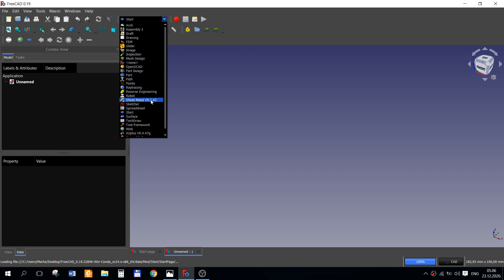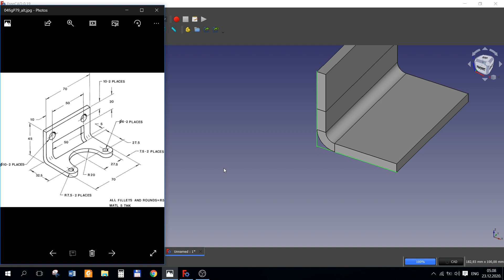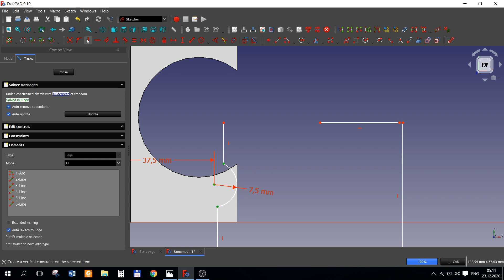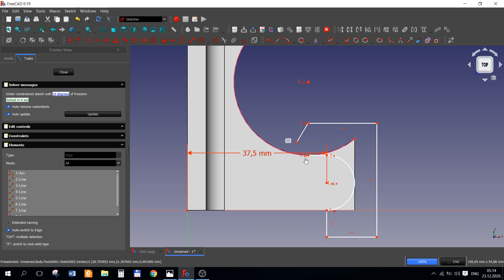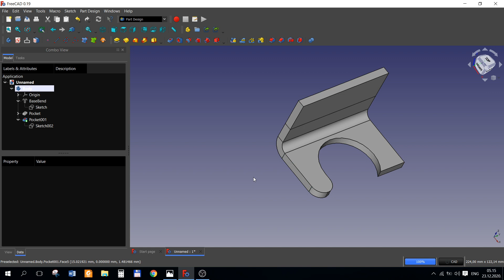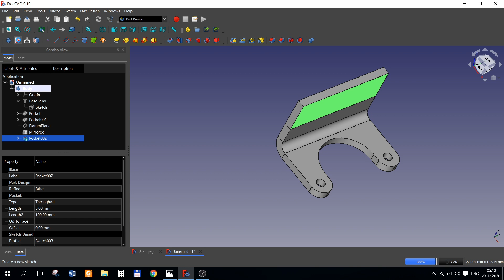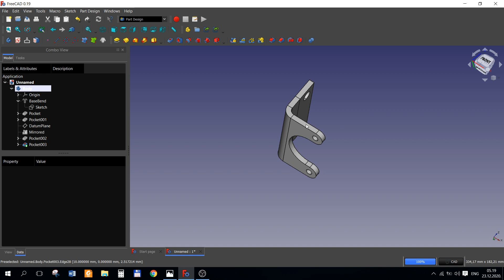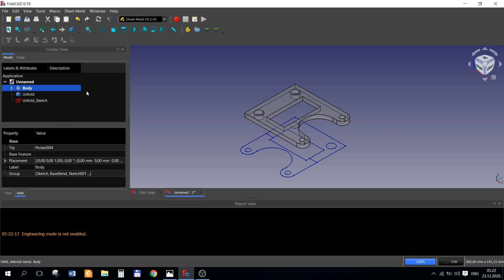FreeCAD - Modeling - Tutorial - Model 0133 - Sheet metal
FreeCAD is a free and open-source (under the LGPLv2+ license) general-purpose parametric 3D computer-aided design (CAD) modeler and a building information modeling (BIM) software with finite element method (FEM) support.[2] FreeCAD is intended for mechanical engineering product design but also expands to a wider range of uses around engineering, such as architecture or electrical engineering. Because of the free and open-source nature of the software, users can extend the functionality of the software using the Python programming language.